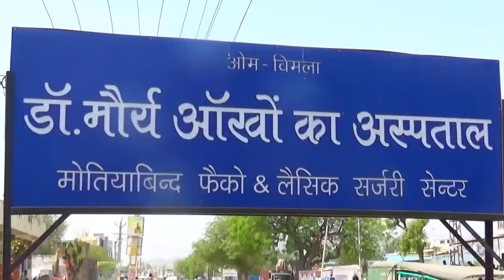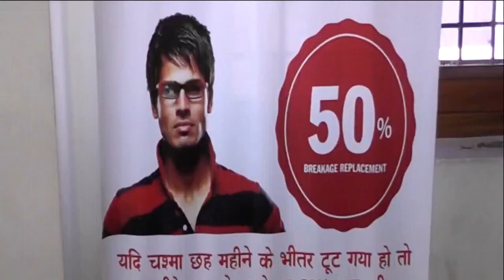सुभाष चंद्र बोस की जयंती पर स्कूल विद्यार्थियों ने निकाला पथ संचलन